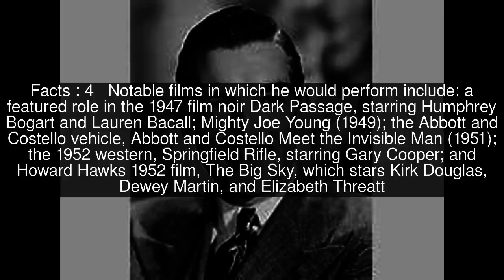Rory Mallinson Top #7 Facts